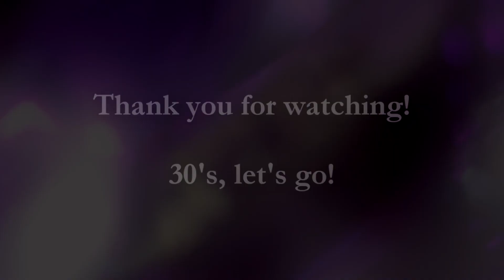GRWM and BTS of my 30th Bday Shoot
I can't believe I am already welcoming a new decade... here's something to keep a memory of it

~ BE THE MAGIC THE WORLD NEEDS ~